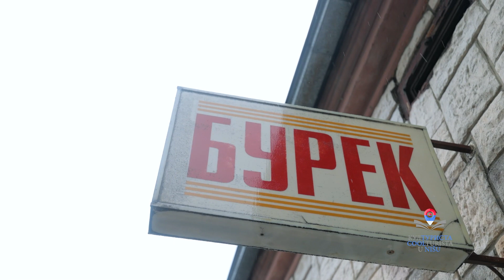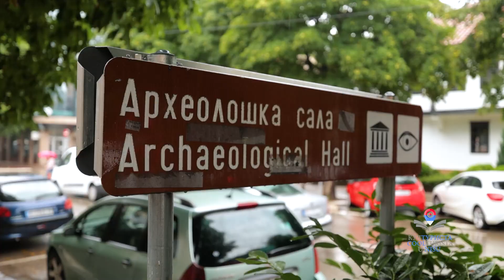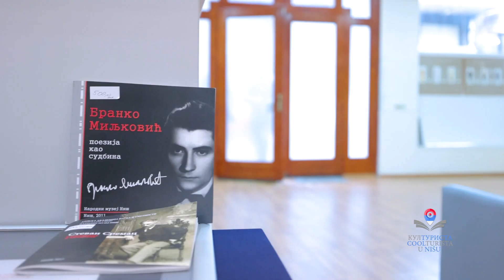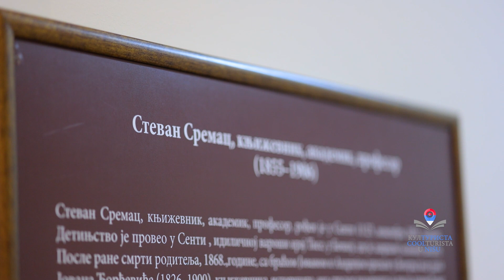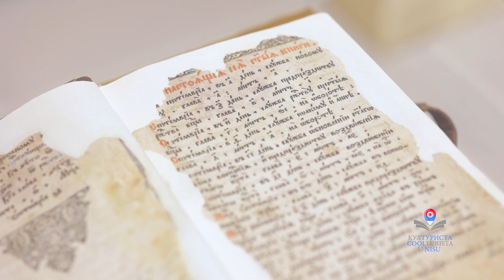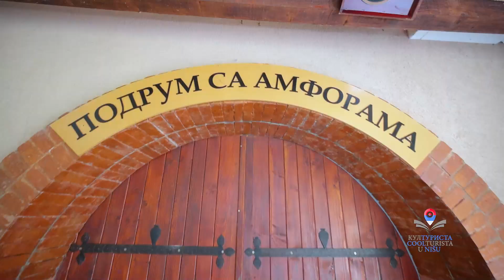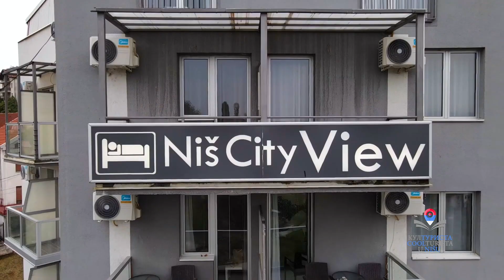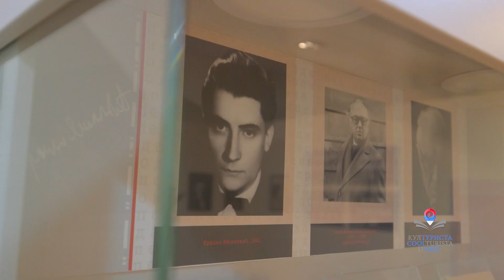EMISIJA KULTURISTA S05 EP37 KISNI DAN U NISU Balkantrip TV